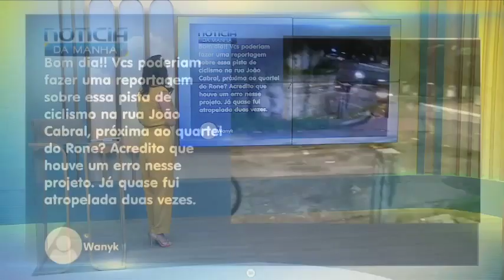Ciclistas relatam dificuldades em ciclofaixas de Teresina